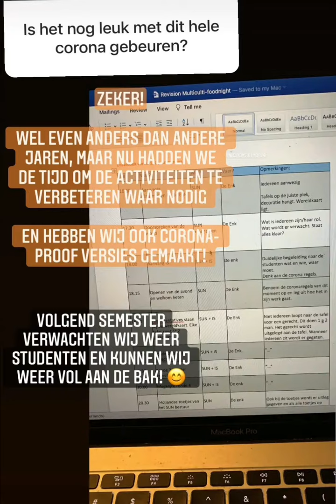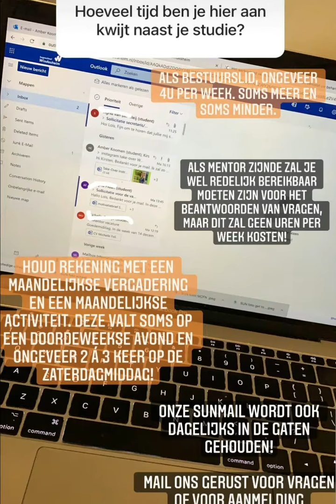Students United in the Netherlands (SUN) | Instagram Take-Over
Amber vertelt je meer over SUN - Students United in the Netherlands. Zie ook